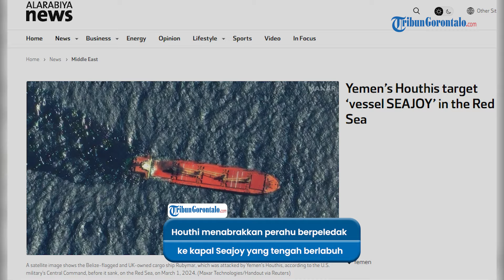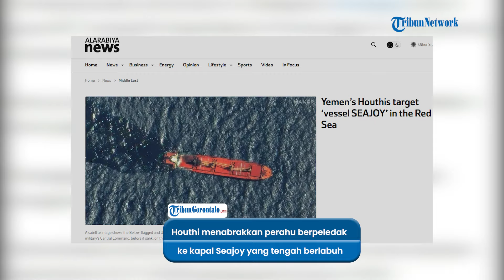Lagi! Houthi Beraksi, Kapal Dagang Seajoy Israel Ditabrak Perahu Berpeledak di Pelabuhan Hodeida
VP: Dio

Houthi Yaman kembali menyerang kapal dagang Israel, pada Kamis (27/6/2024).

Dalam operasinya itu, Houthi menabrakkan perahu berpeledaknya ke kapal Seajoy yang tengah berlabuh di pelabuhan Hodeida.

Imbas serangan Houthi tersebut, awak kapal panik dan melakukan panggilan darurat.